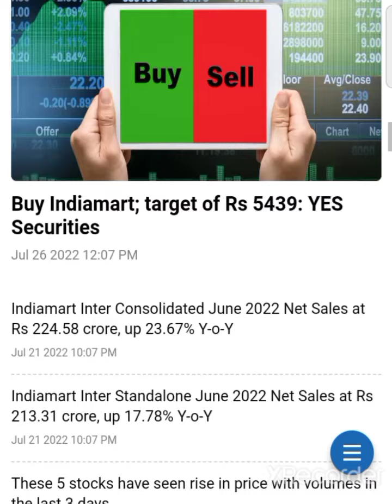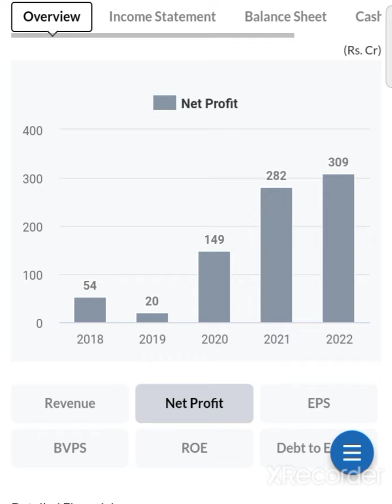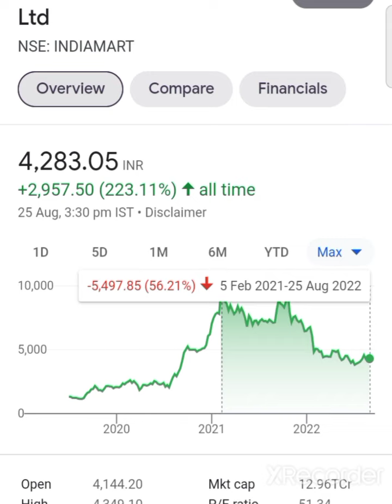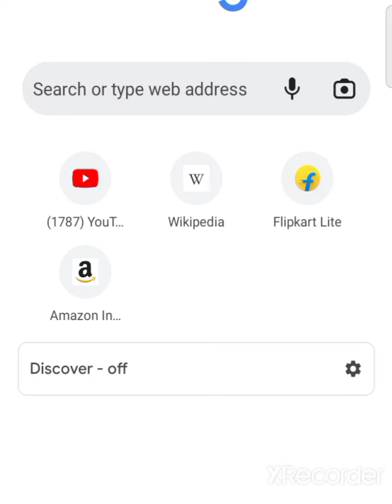💥बडे धमाके की तयारी मे indiamart share latest news indiamart share latest news today indiamart share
why Indiamart Down
why Indiamart Share Down
Indiamart Share today News
IndiaMART InterMESH Ltd , indianMart stock
indianMart Share anylasis, indianMart Share News, indianMart Share, indianMart stock Breaking News, indianMart latest news, Indiamart share, indianMart stock, indianMart stock indianMart
indianMart Share anylasis, indianMart stock Anylasis Indiamart Share Target's
Indiamart Stock latest news
Indiamart Share Anylasis
Indiamart Share
Indiamart Stock Analysis
Indiamart Stock Target's
Indiamart Stock
Indiamart Share Full fundamental Anylasis